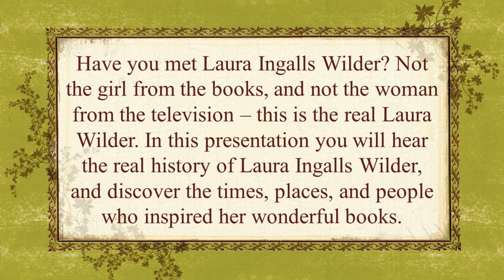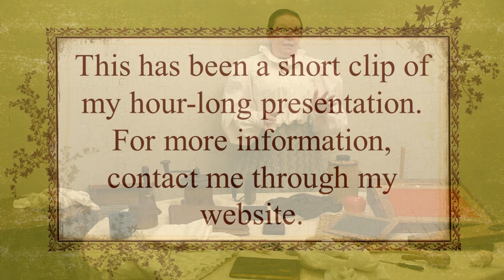Laura Ingalls Wilder: The Real Story - Clip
Have you met Laura Ingalls Wilder? Not the girl from the books, and not the woman from the television – this is the real Laura Wilder. In this presentation you will hear the real history of Laura Ingalls Wilder, and discover the times, places, and people who inspired her wonderful books. The beloved Little House books are based on Laura’s life, but they are fiction. This program explores the real life of Laura Ingalls Wilder with all its hardships and tragedies. (Due to the seriousness of the subject matter, this program is most appropriate for ages 10 and older).